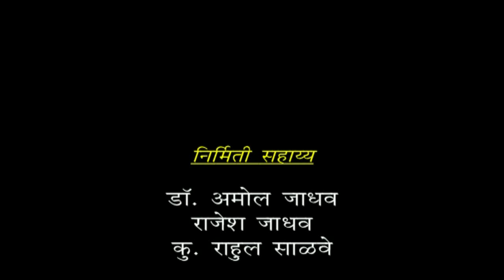Interview of Dr. Kunda P. Nilkanth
Chandrakant V. Sonawane,
Founder Editor, 3 Ways Media, 3 Ways Media tv
Dr. Amol Jadhav,
co-Founder & Assistant Editor, 3 Ways Media, 3 Ways Media tv